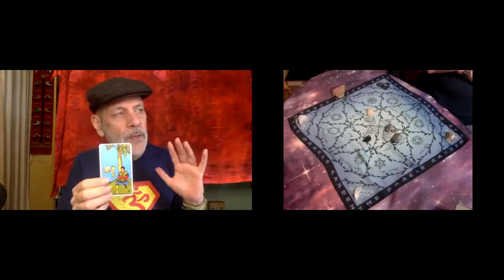Daily Tarot Reading December 13 Finding your Balance